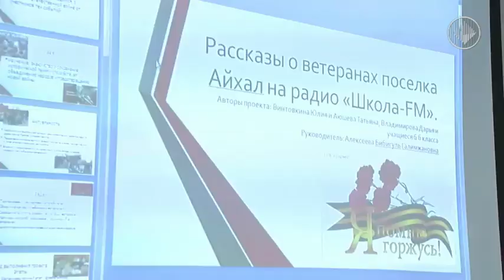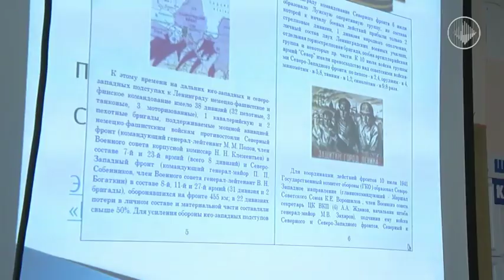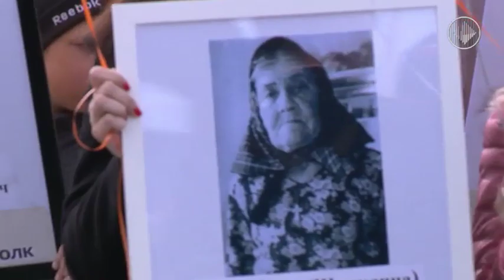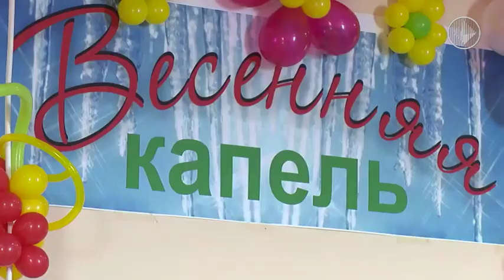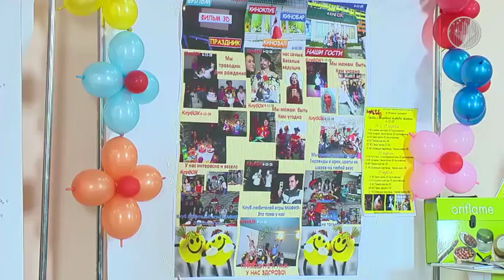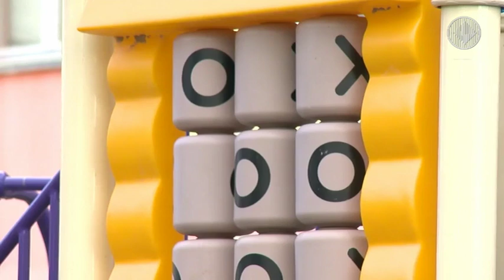Айхал в 2015 году